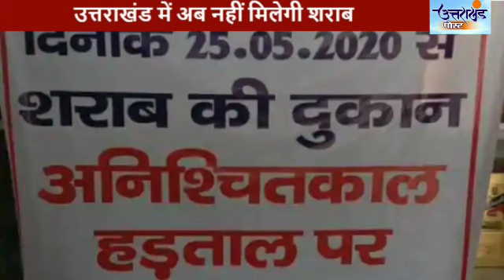उत्तराखंड में शराब की दुकानें नहीं खुलेंगी | Liquor Shops in Uttarakhand Closed | Lockdown | Corona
Liquor Shops in Uttarakhand will not open from 25th May 2020. Liquor Contractors decided to shut shops after their talks with government failed. What are their demands ?

कोरोना संकट के बीच जारी लॉकडाउन में शराब से वंचित रहे शराब के शौकिनों के लिए एक और बुरी खबर है। उत्तराखंड में अंग्रेजी शराब की दुकाने सोमवार से अनिश्चितकाल के लिए बंद हो जाएगी। जानने के लिए देखिए पूरा वीडियो-